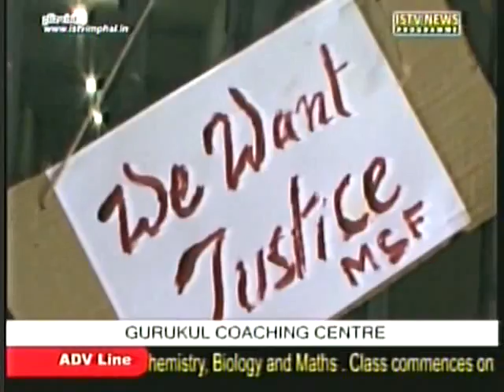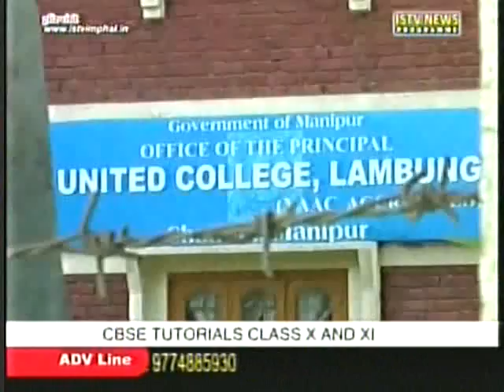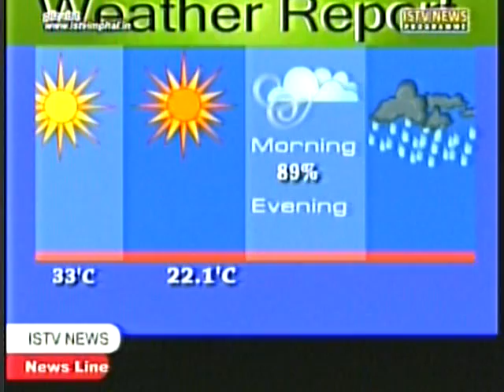15th June ISTV Manipuri news